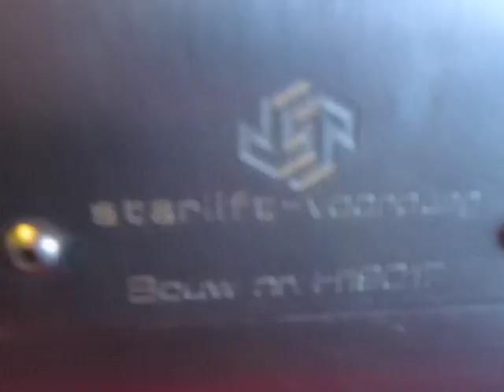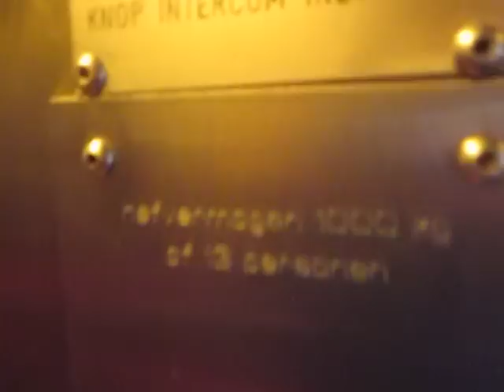Starlift-Voorburg hydraulic glass elevator at Maastricht central station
Although the older elevators to the platforms at Maastricht central station are hydraulic, they start moving quite quickly when going up. This one also serves the main entrance. A newer elevator, which has full glass cab walls rather than just windows in the doors, serves the rear entrance

Technical specifications:
Brand: Starlift-Voorburg
Capacity: 1000kg / ~2205lbs / 13 people
Type: hydraulic (inground single-stage)
Year built: unknown
Travel distance: 2 floors